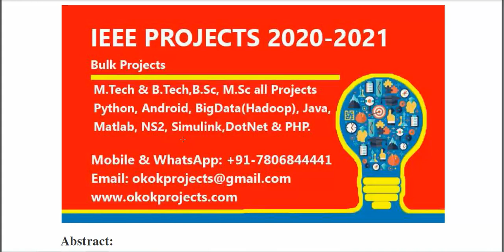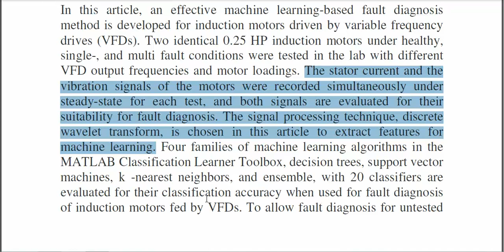Single and Multi Fault Diagnosis Using Machine Learning for Variable Frequency Drive Fed Induction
* Complete Source Code
 * Complete Documentation
 * Complete Presentation Slides
 * Flow Diagram
 * Database File
 * Screenshots
 * Execution Procedure
 * Readme File
 * Video Tutorials
 * Supporting Softwares

Support Specialization
 * 24/7 Support
 * Ticketing System
 * Voice Conference
 * Video On Demand
 * Remote Connectivity
 * Document Customization